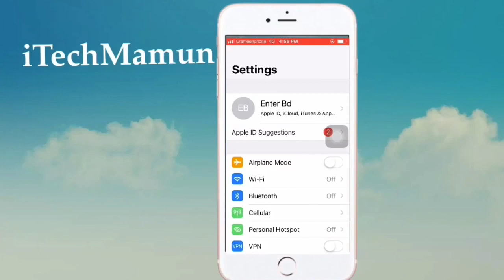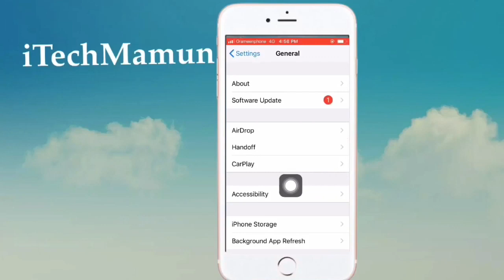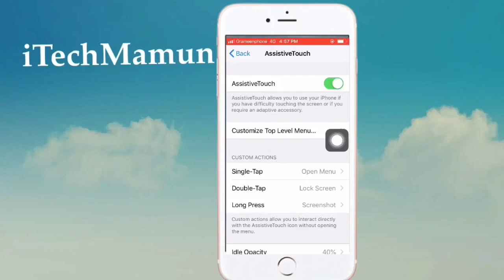Lock Screen Without Power Button | iTechMamun